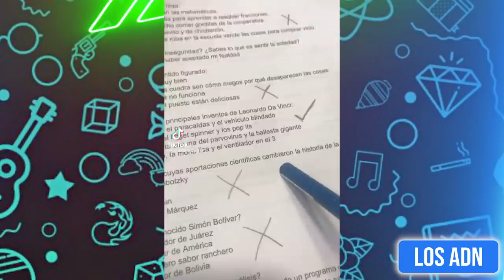🚨 COSAS DE M3XlCAN0S 😂 (SI TE RIES PIERDES) | Los ADN